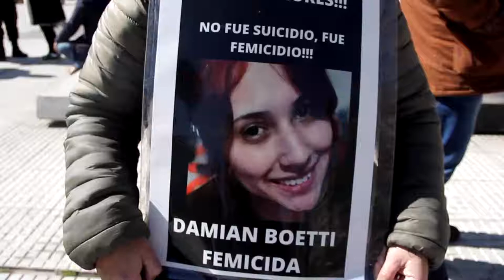Undécimo encuentro de familiares victimas de femicidios, Miercoles 14 de Agosto.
En un mediodía soleado, como cada segundo miércoles de mes, el grupo de Familiares Sobrevivientes de Femicidios marchó a Plaza de Mayo. Esta es la onceava carta entregada al Presidente Alberto Fernández para manifestarle la actualidad de cada causa, reclamar justicia por sus hijas y proponer medidas concretas para parar la máquina femicida.